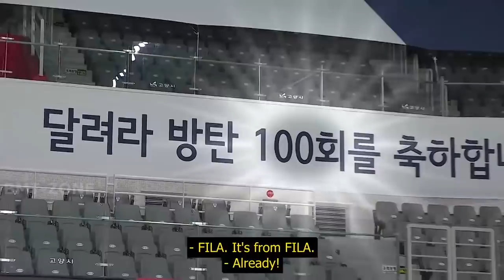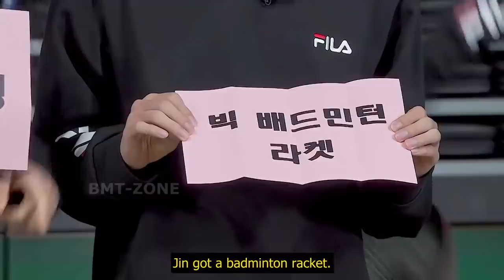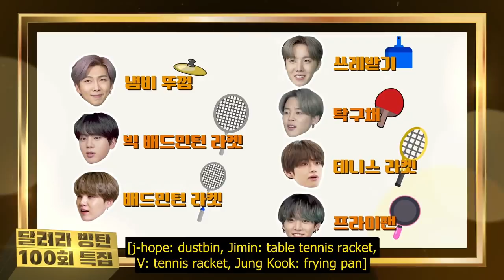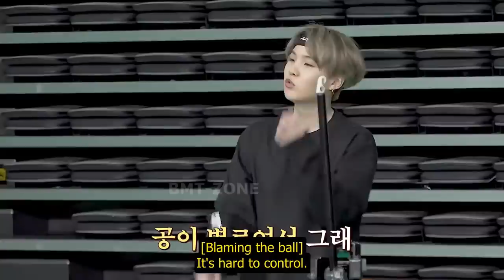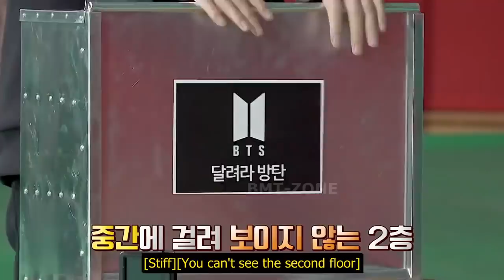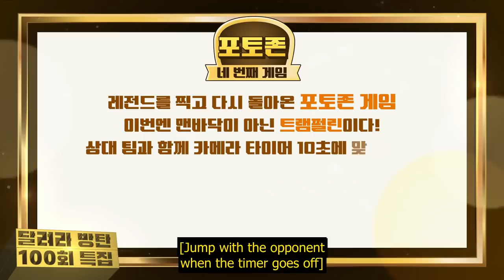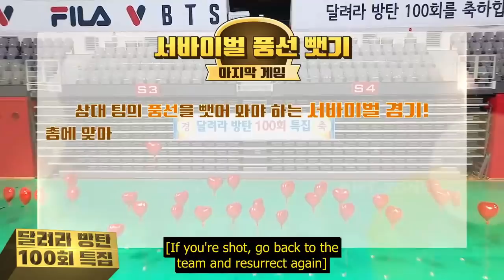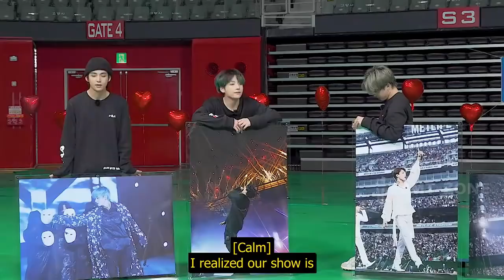[BTS ENGSUB] BTS plays indoor mixed sports Full | Run BTS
[BTS ENGSUB] BTS playing mixed sports in the house Full | Run BTS